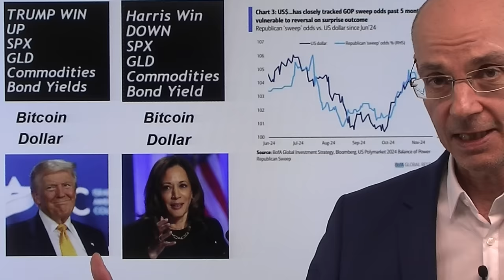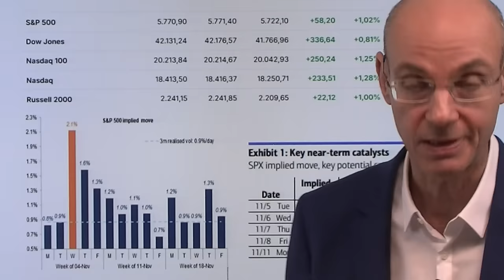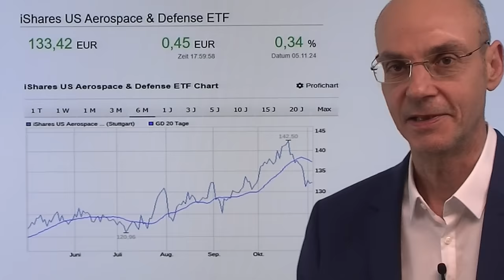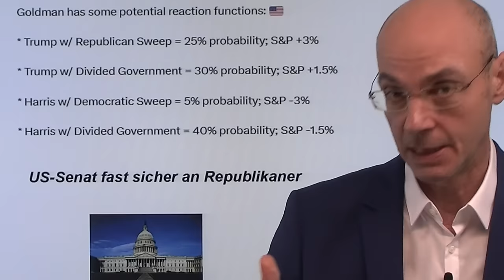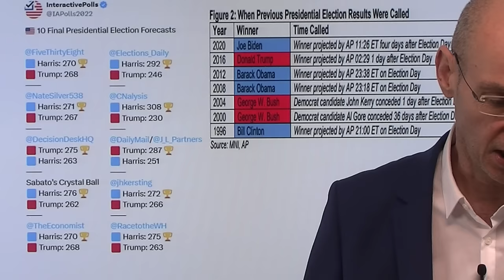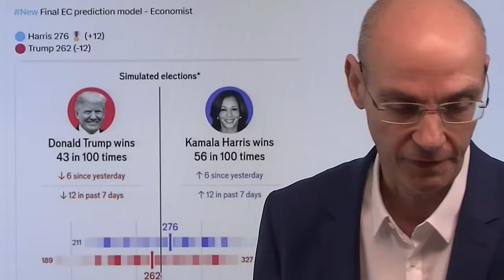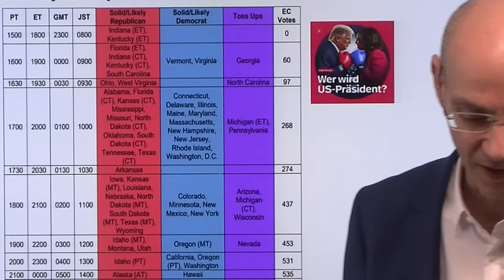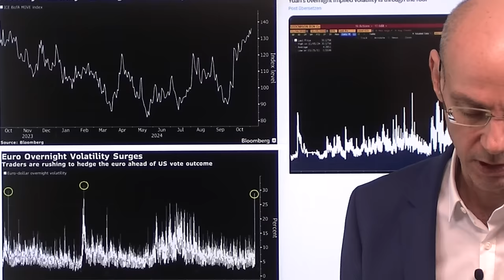US-Wahl: Aktien, Bitcoin, Zinsen - Trump-Sieg wird eingepreist! Marktgeflüster Teil 1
Die Botschaft der Märkte am Tag der US-Wahl ist klar: Trump wird gewinnen - das zeigt der Aktien-Anstieg (alle Sektoren im S&P 500 im Plus), das zeigt der Anstieg von Bitcoin, und das zeigt auch der Anstieg der Kapitalmarkt-Zinsen. Können sich die Märkte irren? Natürlich, zumal das Rennen extrem knapp ist und wie bei den Wahlen 2016 und 2020 wohl durch wenige tausend Stimmen entschieden wird! Daher sind die heutigen Kursentwicklungen besser noch mit Vorsicht zu genießen - zumal ein Sieg von Trump zwar eine kurzfristige Aktien-Rally auslösen dürfte, dann aber der große und ultimative Gegenspieler ins Spiel kommt: der Anleihemarkt! Denn an den Anleihemärkten würden dann die Renditen (Kapitalmarkt-Zinsen) weiter steigen. Damit würde Geld immer teurer - und die Fed könnte die Zinsen weniger senken als von den Mäkten eingereist..